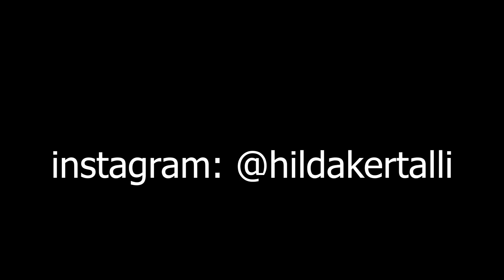kalova 24 orë me thonjtë LITERALISHT më të gjatë në botë (20cm)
am i running out of ideas...?